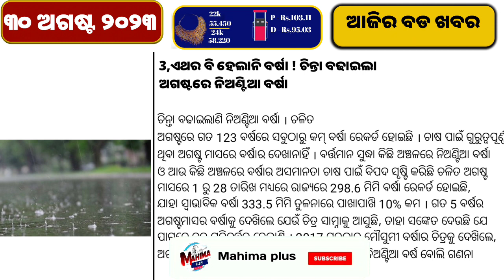today's morning news,odisha news,30 August 2023,@Mahimaplus43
ଯଦି ଏହି ଭିଡିଓ ଟି ଆପଣଙ୍କ ମନକୁ ଛୁଇଁଥାଏ ତେବେ ଏହି
ଭିଡ଼ିଓଟିକୁ Like ଓ Share କରିବା କୁ ଭୁଲନ୍ତୁ ନାହିଁ  ଏବଂ

Odisha news
Odia news
Odia news comedy
Today morning news
latest news
August today news
Narendra modi
Orissa rajniti khabar
Dharmendra pradhan
2024 rajniti